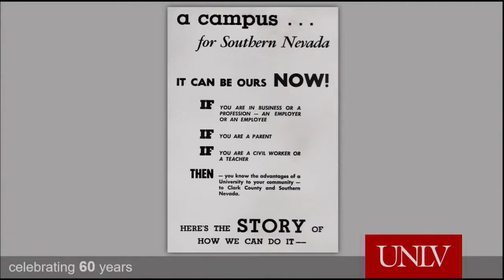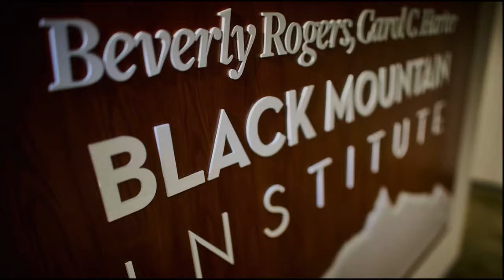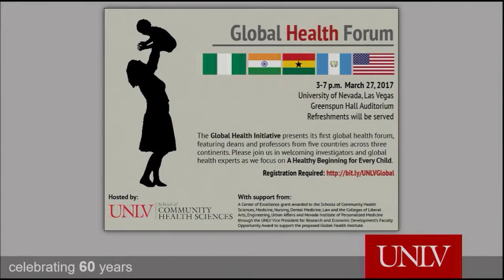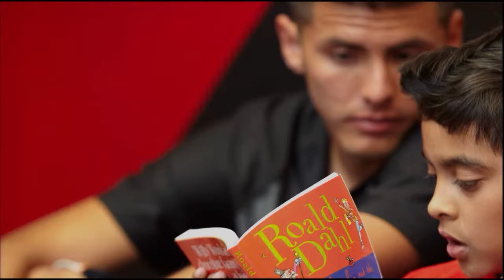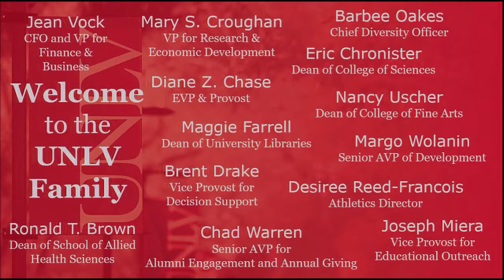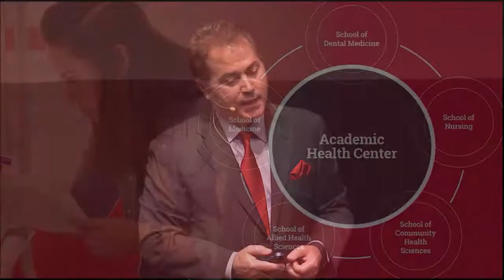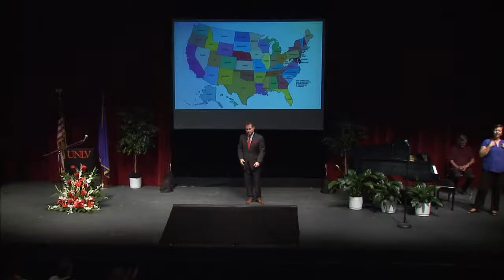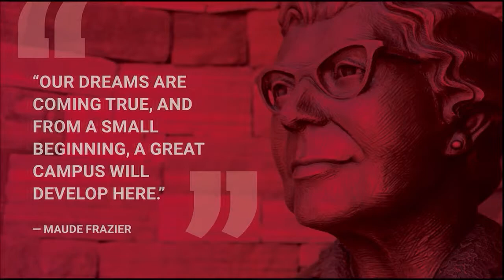2017 State of the University Address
UNLV is celebrating our 60th anniversary this year! The 2017 State of the University address from President Len Jessup showcases our accomplishments and looks forward to what's ahead.